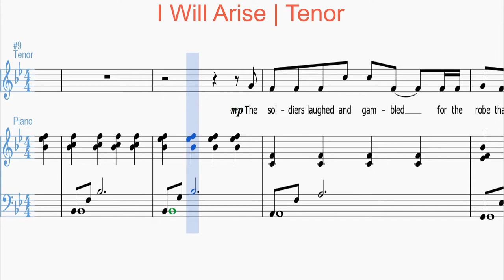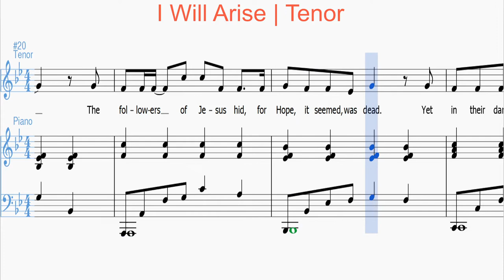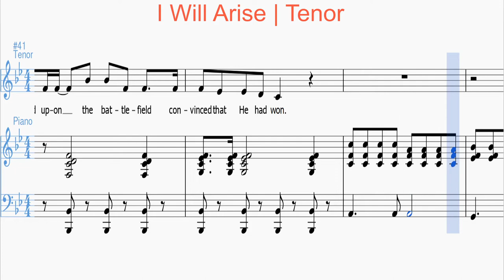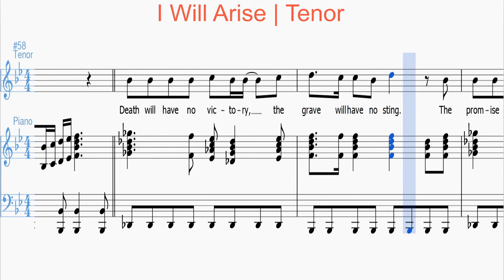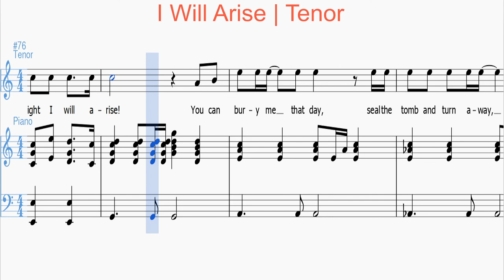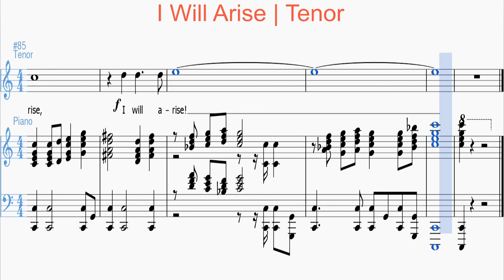I Will Arise | Piano | Tenor